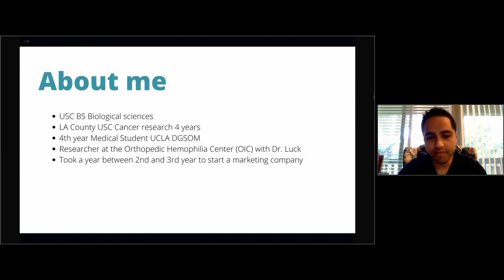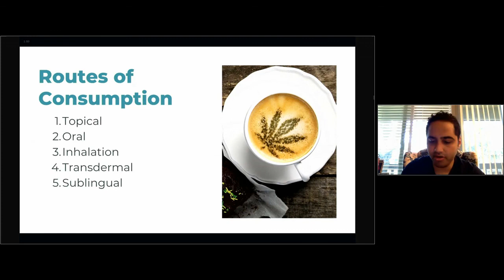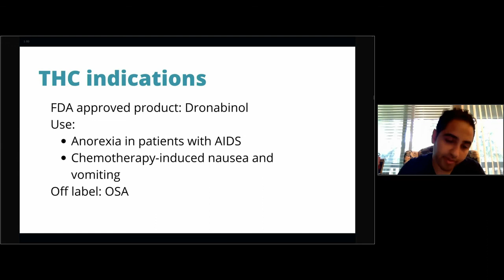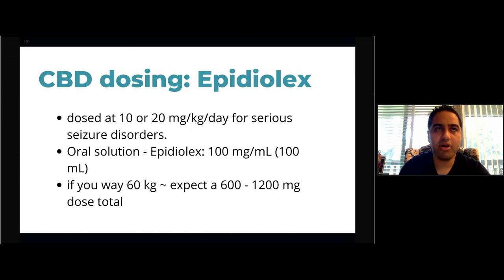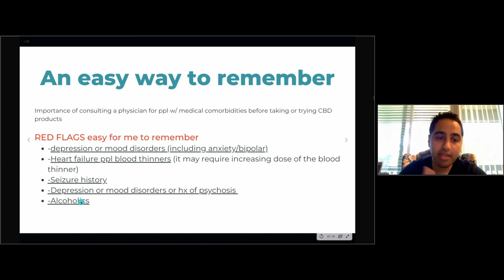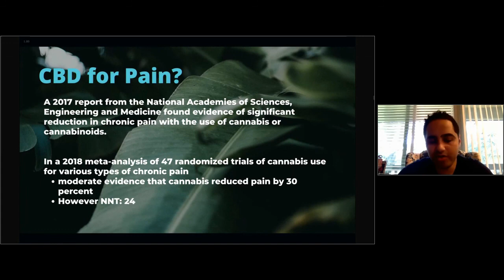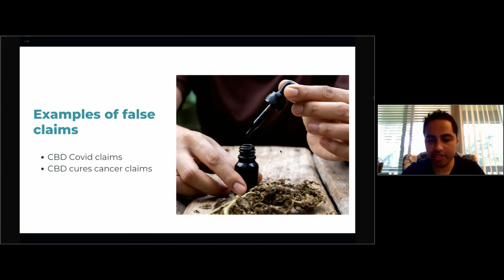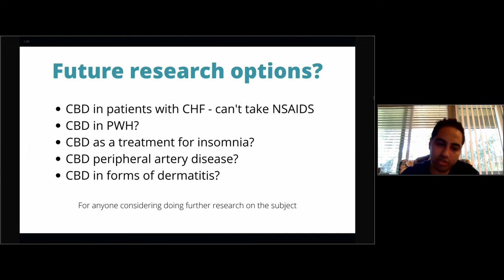Navigating Virtual School At Home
During COVID-19, many children are now figuring out how to learn online through virtual schooling. Many parents and caregivers are now tasked with balancing work, online school, and child care. This session will discuss strategies, tips, and stories of how to navigate the online school and virtual learning with a child who has a bleeding disorder.